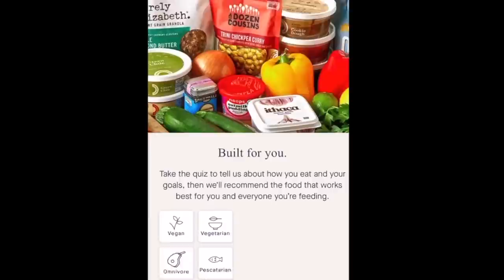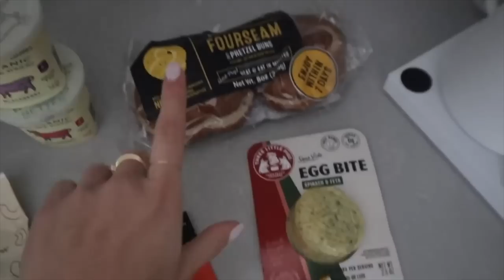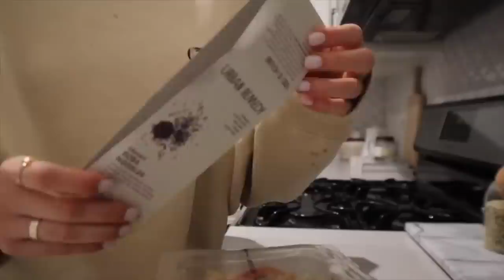2023 REALISTIC NIGHT ROUTINE: How to become a morning person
HEALTHY & PRODUCTIVE NIGHT ROUTINE: How to become a morning person

Skims top
Skims shorts
Green corsette top (soldout)